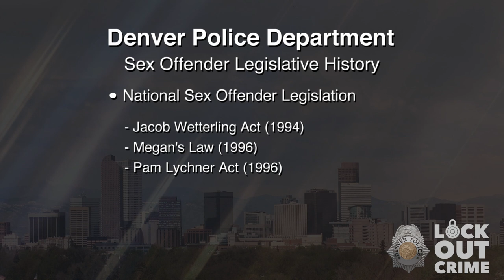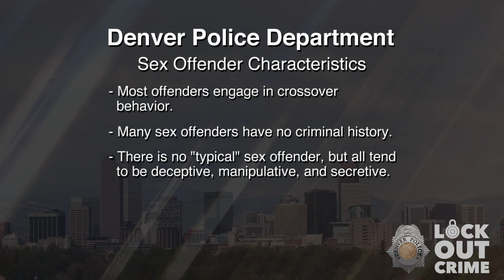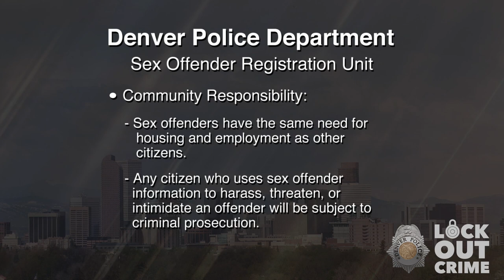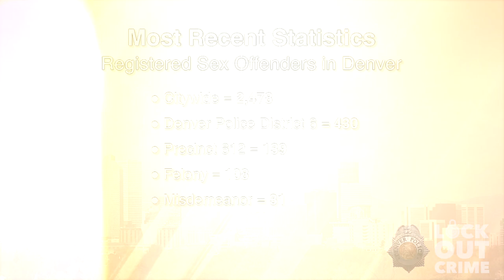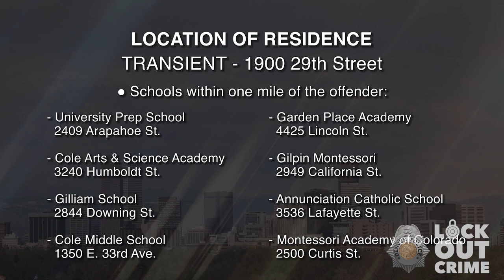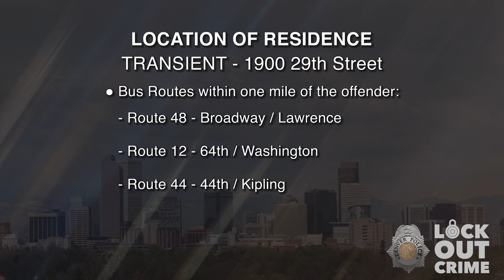SVP Adam Geronimo Morales 032323